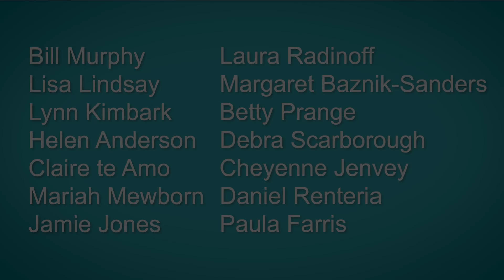2023 Pledge Drive Team Introduction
2672 E. Alluvial Ave